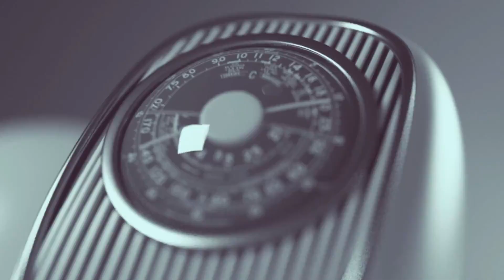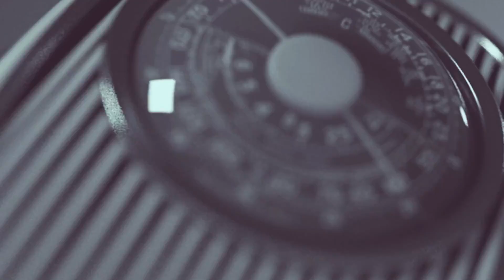Do not blame the woman too much, she can be innocent